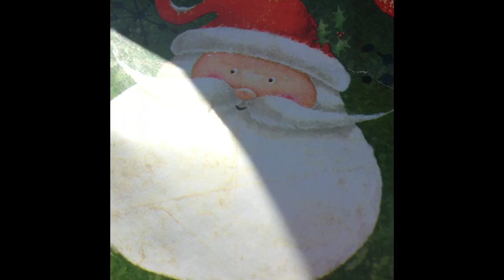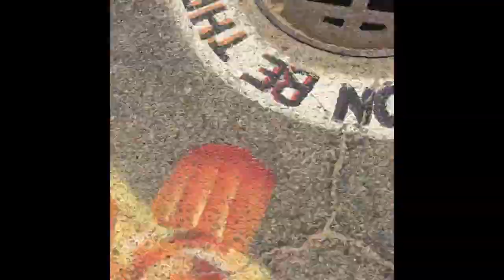I Prank My Teacher And We Did This